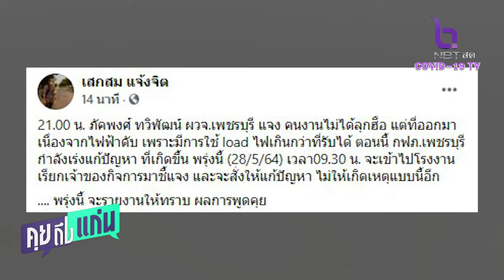คุยถึงแก่น 27พ.ค.64 กลุ่มแรงงานเมียนมาป่วยโควิด-19 คลัสเตอร์แคลคอม พยายามหลบหนีจาก รพ.สนาม